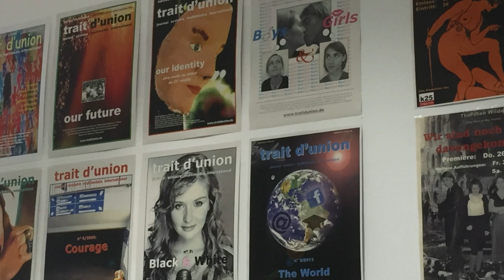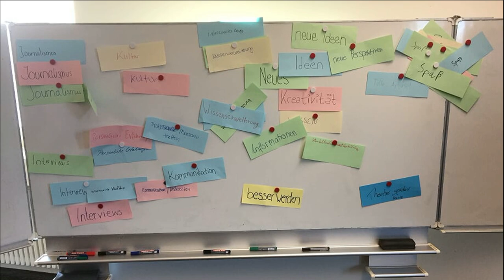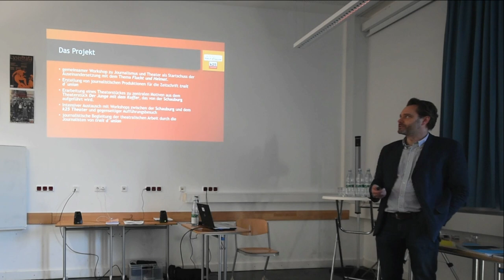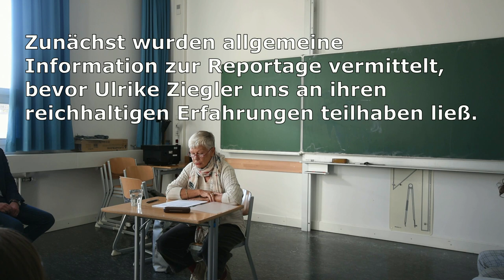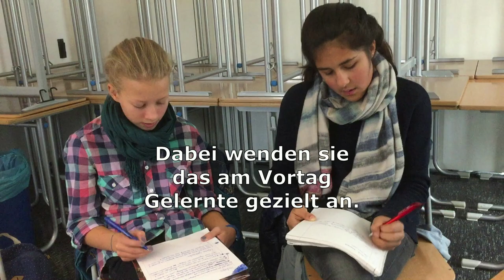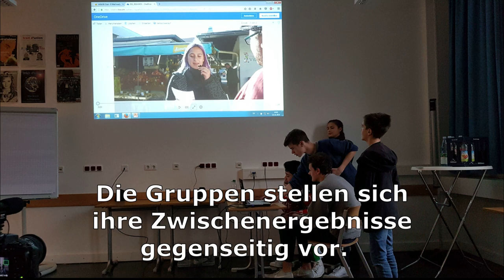Workshop 2018 trait d'union & k25 Theater „Flucht & Heimat" - Doku 01: Workshop-Bericht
Das Video gibt einen Überblick über den Workshop „Flucht & Heimat“, der vom 22. bis 24. Oktober 2018 am Gisela-Gymnasium München durchgeführt wurde: als Einstieg zu einer Projektkooperation zum selben Thema zwischen der Interkulturellen Jugendzeitschrift „trait d'union“ und dem Oberstufenensemble des k25 Theaters am Gisela-Gymnasium, die über das gesamte Schuljahr 2018/19 gehen soll.

Eines der wichtigsten Ziele dieses Projekts ist die eigenständige Entwicklung eines Theaterstücks zum Thema „Flucht & Heimat“ durch die Mitglieder des Oberstufenensembles des k25 Theaters, das Anfang April 2019 am Gisela-Gymnasium aufgeführt werden soll. Im Mai 2019 wird die Schauburg, das Kinder- und Jugendtheater der Stadt München, Mike Kennys Stück „Der Junge mit dem Koffer“ gemeinsam mit Schauspielern des Ranga Shankara Theaters Bangalore, Indien, nach 2017 erneut auf die Bühne bringen. Während der Vorbereitungszeit soll ein reger Austausch zwischen den k25-Schauspieler*innen und den Profis von der Schauburg stattfinden und dieser von den Journalist*innen von trait d’union begleitet werden.

Am Workshop „Flucht & Heimat“ wirkten folgende Expert*innen mit:

Drei Journalistinnen von die die Schüler*innen coachten: Angela Roethe, Dr. Cornelia von Schelling und Ulrike Ziegler

Viktor Schenkel, von Beruf Schauspieler sowie Initiator und Leiter des seit 2015 bestehenden „theaters grenzenlos“, eines integrativen Theaterprojekts für unbegleitete jugendliche Flüchtlinge und einheimische Jugendliche, gab ein Theater-Coaching und ließ sich zusammen mit Ensemble-Mitglied Abdul Hakim interviewen.

Von der Schauburg kamen die Intendantin Andrea Gronemeyer, die von der Arbeit an Mike Kennys Flucht-Stück „Der Junge mit dem Koffer“ berichtete, und Sabine Lehmann, Leiterin des Teams Schule&Kita.

Von Condrobs, das ein Wohnprojekt für unbegleitete Flüchtlinge unterhält, stellten sich Betreuerin Anna Kaiser, Teamleiterin Toni Riordan und Bewohner Achmed den Fragen der Schüler*innen.

Dipl.-Psych. Gisela Framhein arbeitete viele Jahre als Psychotherapeutin bei Refugio München, einer Therapieeinrichtung für traumatisierte Flüchtlinge und Folteropfer.

Samy Liranzo besucht die 12. Klasse des Gisela-Gymnasiums. Er hatte den Mut, allein sich einer Gruppe bekennender Neonazis entgegenzustellen, weshalb diese ihn brutal zusammenschlugen.